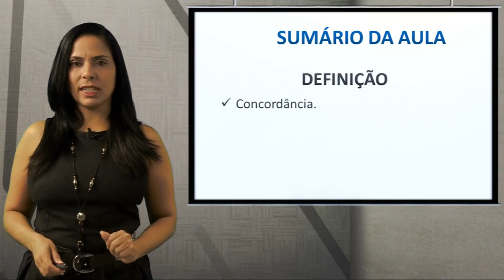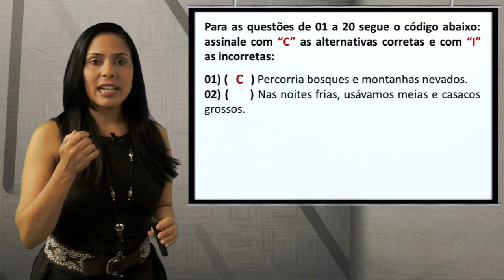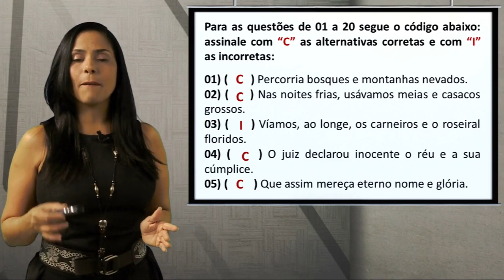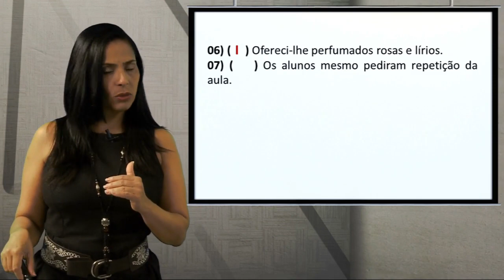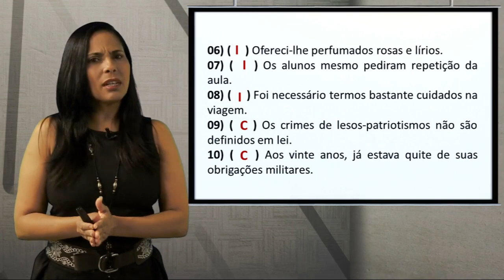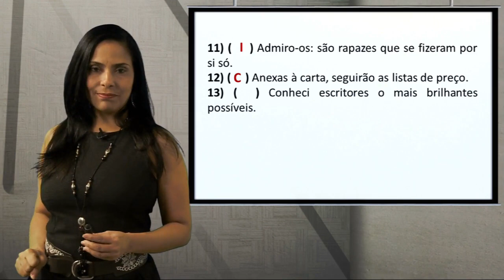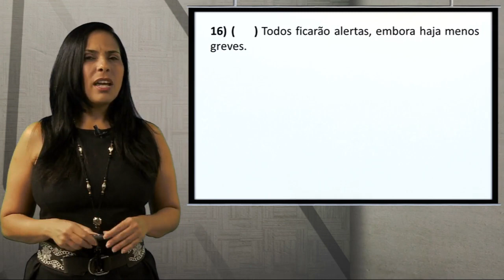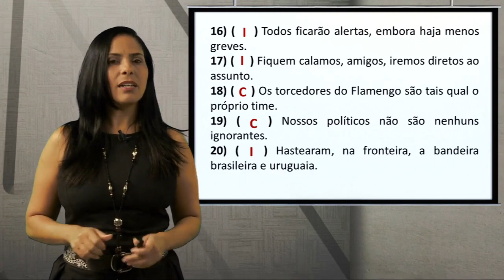📚 CONCORDÂNCIA NOMINAL DIRETO AO PONTO? QUER APRENDER CONCORDÂNCIA NOMINAL AGORA?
🏆🥇 COMO APRENDER CONCORDÂNCIA NOMINAL DIRETO AO PONTO?

🏆🥇 VOCÊ QUE APRENDER CONCORDÂNCIA NOMINAL DE FORMA SIMPLES E RÁPIDA?

🚀Os concursos vêm aí e as pessoas querem dominar um dos assuntos mais importantes das provas de língua portuguesa: concordância nominal.

🚀E pensando nisso, fiz esse vídeo para ajudar ao máximo de pessoas como aprender concordância nominal de forma fácil e rápido e garantir importantes pontos para uma ótima classificação no concurso.

🔝 Acredite, você ficará surpreso de como é fácil e rápido aprender concordância nominal direto ao ponto.

🔝 E se no final você gostar do meu vídeo de “como aprender concordância nominal direto ao ponto”, não se esqueça de deixar aquele “joinha” para fortalecer o meu trabalho.

como aprender concordância nominal direto ao ponto como aprender concordância nominal de forma fácil como aprender concordância nominal de forma rápida como aprender concordância nominal de forma definitiva

Língua Portuguesa para Concursos
00:00 EXERCÍCIOS DE CONCORDÂNCIA NOMINAL
16:13 EXERCÍCIOS DE CONCORDÂNCIA NOMINAL
31:03 EXERCÍCIOS DE CONCORDÂNCIA NOMINAL